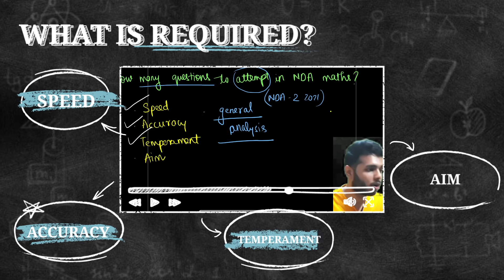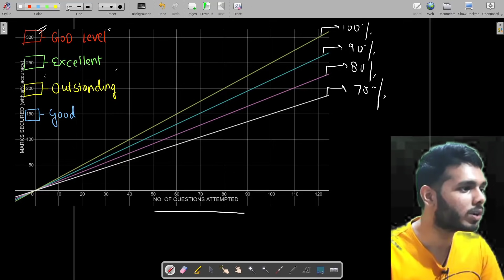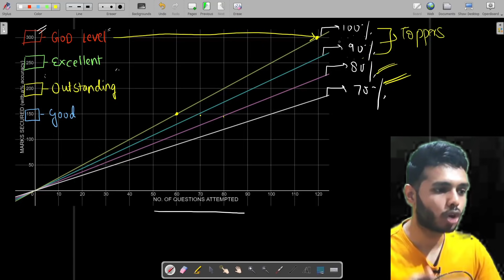How many questions to attempt in NDA MATHS Paper ?? NDA Maths Strategy | Kaustubh | Learn with Sumit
JAI HIND